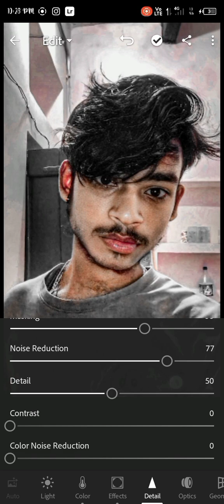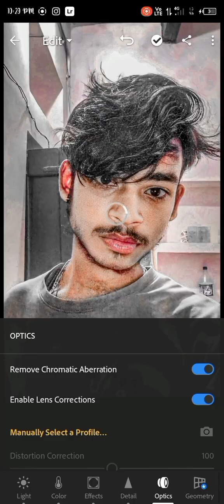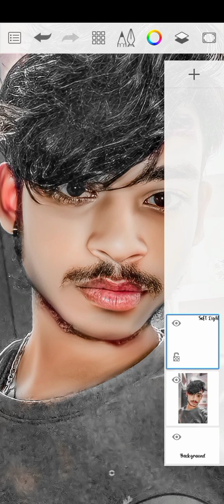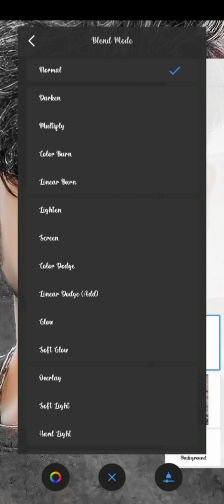Full HDR Face smooth video 📸